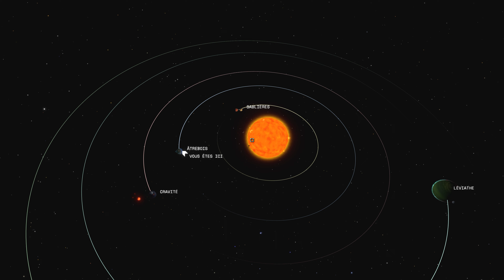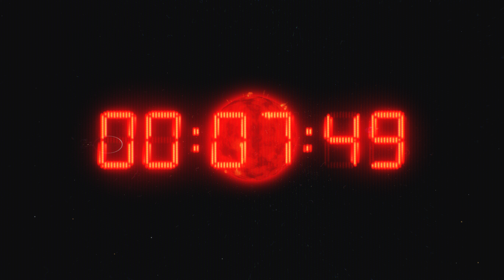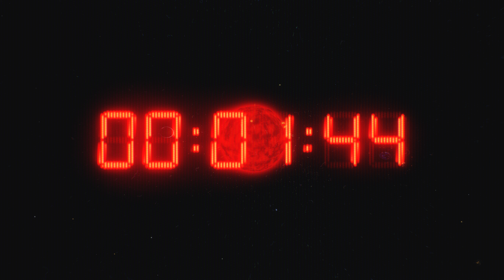voici le meilleur jeu de tous les temps.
Merci à tout ceux sans qui cette vidéo n'aurait pas été.